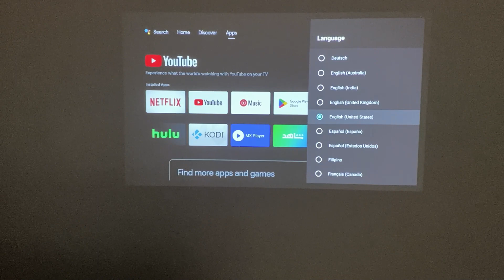How to switch system language on U80 Max